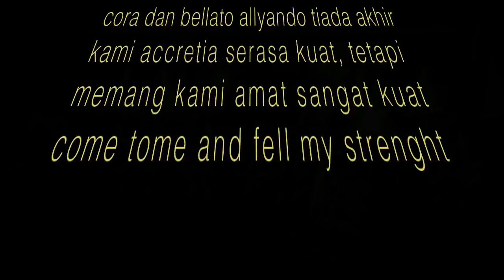THREE IN ONE (SURVIVAL, PB VARAS, TERROR RMAU). RF CLASSIC INDONESIA.SERVER AURORA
Vidio pertama 3 lawan 7 . Vidio kedua PB Varas Ber 3 . Vidio ketiga Terror Rmau .